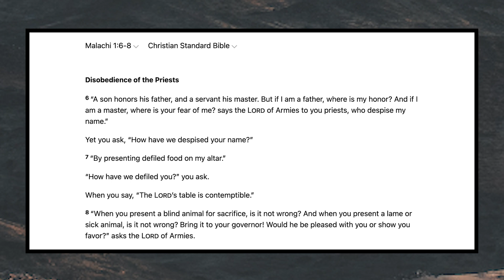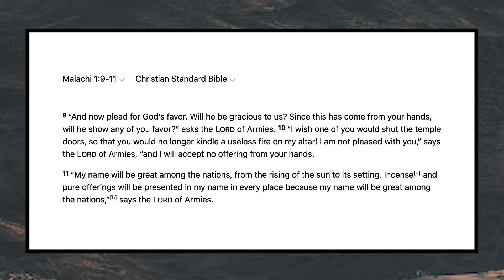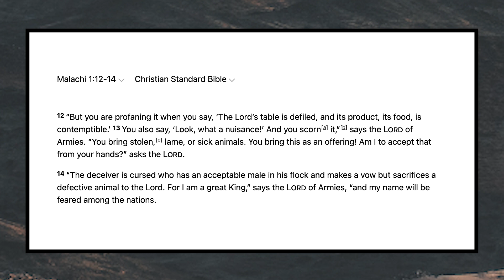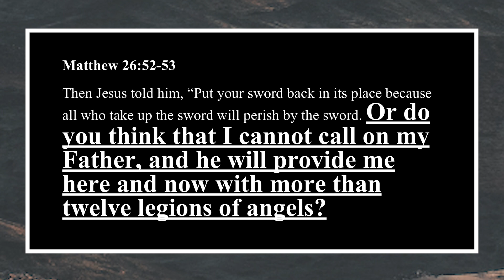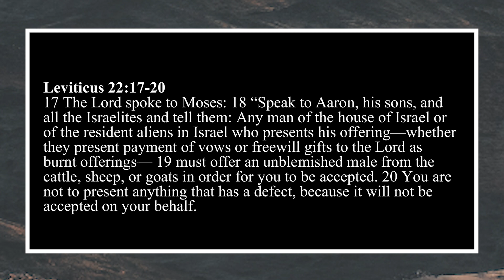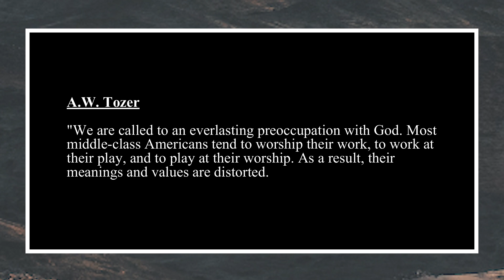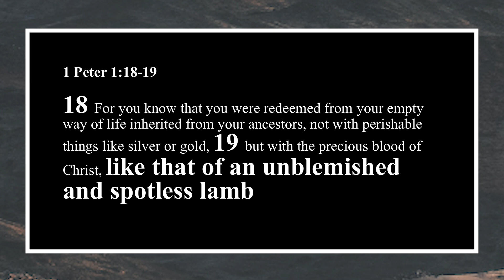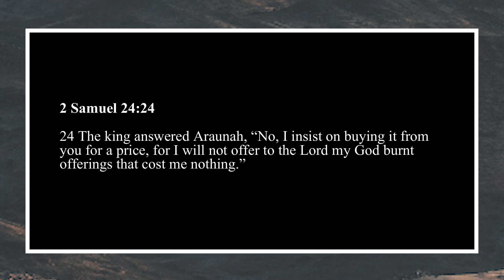Malachi [pt. 2]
Pastor Sam Bay
Malachi
Malachi 1:6-14